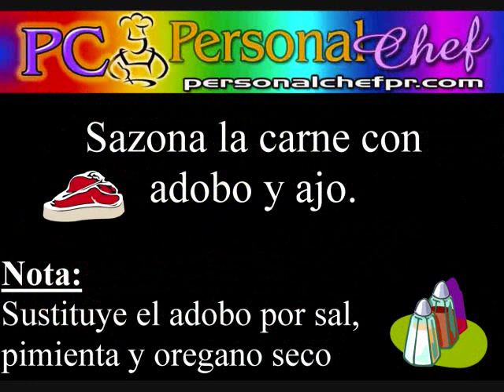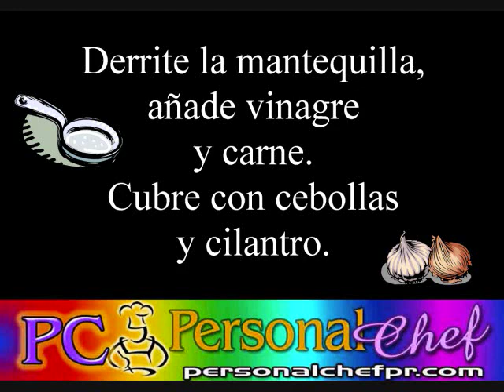Como hacer bistec (beefsteak, lomillo) encebollado de Puerto Rico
Aprende a preparar una de las recetas mas hechas en Puerto Rico, sirve con arroz blanco y habichuelas y veras lo que te dicen. Para mas recetas visita Nuestra direccion de web cambio a Chefmilani.com